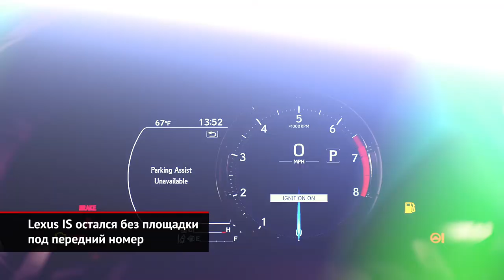Lexus IS остался без площадки под передний номер | Новости с колёс №966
Премьера четвёртого поколения Лексуса IS принесла не только сам автомобиль, но и смену дизайн-философии марки. Теперь все будущие Лексусы будут создаваться под заголовком Driving Signature. В вольном переводе — «водительская подпись». Для нас, обывателей, это значит, что японский премиум воспитает в себе более драйверский характер. И внешность — только часть этой программы. Хотя о водительском удовольствии Lexus твердит уже лет десять, многое и вправду сделано.